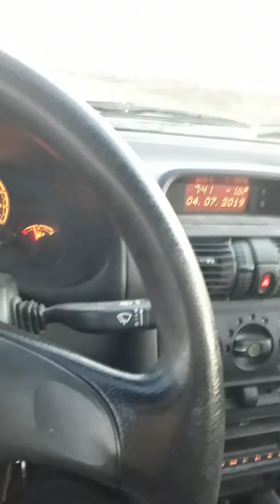R 6 rumbo a Sarandi del yi. Uruguay visto x Gabriel Bianchini .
Helada 4 julio 2019 sobre R 6